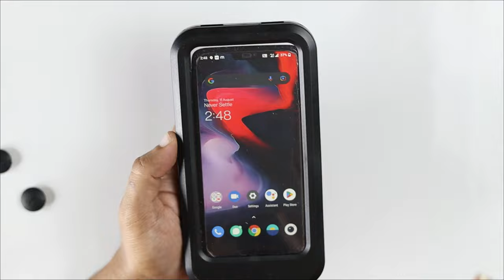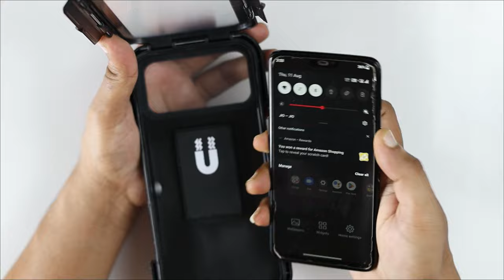Mobile Holder For Bike | Waterproof Stand For Motorcycle Review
Mobile Holder For Bike | Waterproof Stand For Motorcycle
Dosto ye ek mobile Holder hai jise aap bike par bhi mount Kar skte ho aur cycle par bhi mount Kar skte ho
Iski help se aap apni bike par Google map ka istemaal Kar sakte ho